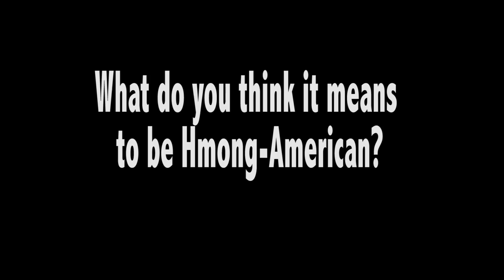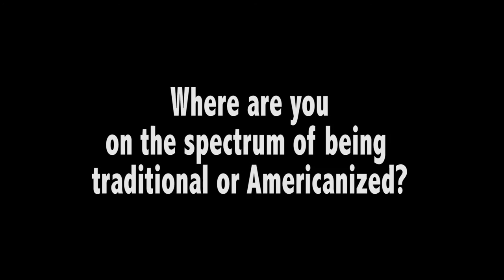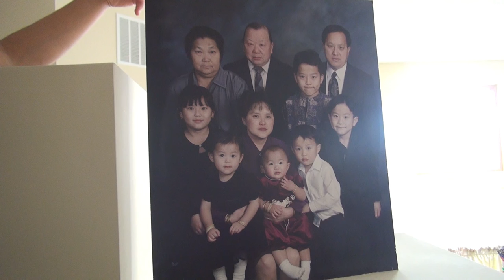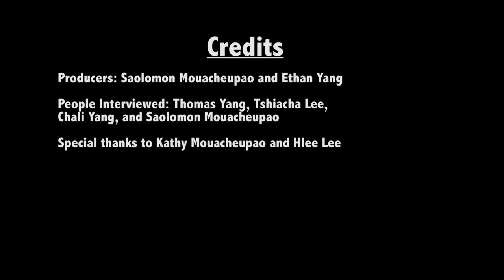ClashofCultures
This video  highlights how Hmong youth try to balance their own culture with America's. This video was created as part of the SPNN Hmong Pioneers Project, a project to document the lives, experiences and triumphs of the Hmong in Minnesota.